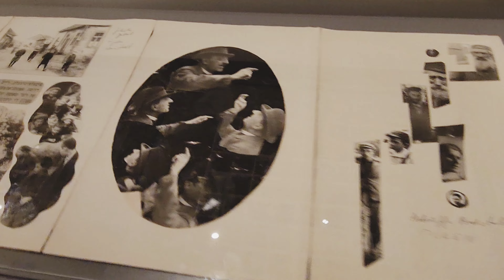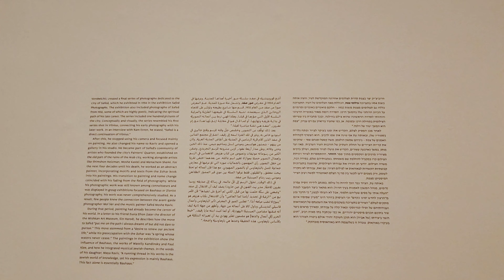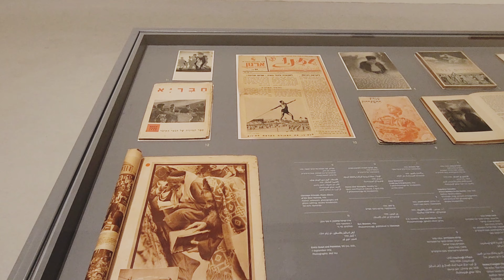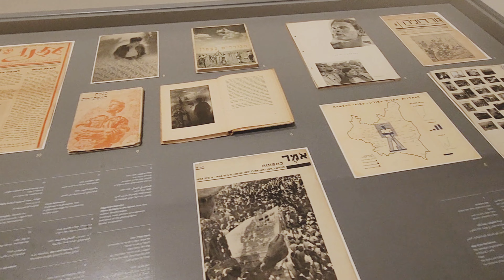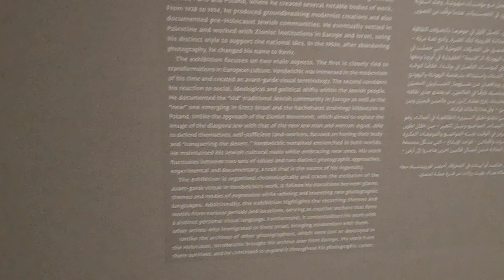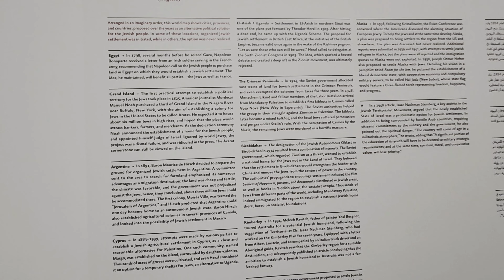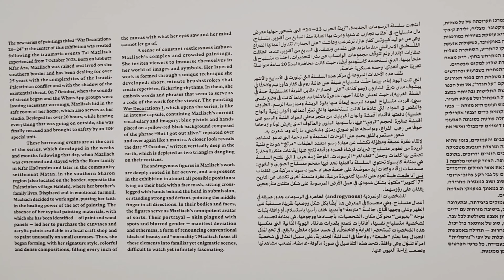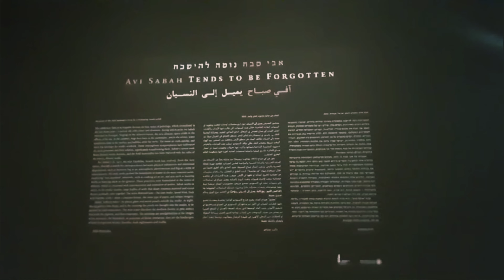Tel Aviv Museum of Art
Timestamps:
00:00 Museum Entrance
00:03 Modernism in Transition/ Moshe Raviv
04:49 Hold Everything Dear: Masterworks on Paper
06:07 Shattered Hopes and Roads Not Taken/ Netta Lieber Sheffer
07:32  War Decorations/Tal Mazliach (In her unique style of colorful, short brushstrokes that create repetitive rhythms,Tal Mazliach depicts her harrowing experiences from October 7, 2023. For over twenty hours, she hid in the bomb-shelter room of her home in Kibbutz Kfar Aza, which also serves as her studio, until she was rescued.)
10:08 I Don't Want to Forget: From the Mareva and Arthur Essebag Collection (The exhibition features artworks by 25 Israeli artists, nearly all created in response to the life-shattering events of October 7, 2023. It negotiates beauty and pain, capturing the horrors of war while offering empathy and solace.)
11:33 Monkeys in the Mist: Eti Jacobi Lelior (Eti Jacobi Lelior's work touches on the roots of the painterly medium, inviting viewers to pause and observe longer, and experience a revelation.)
12:39 Tends to be Forgotten: Avi Sabah (Avi Sabah's paintings portray mountains, battlefields and moments of revelation alike. They are at once nightmares and reality.)